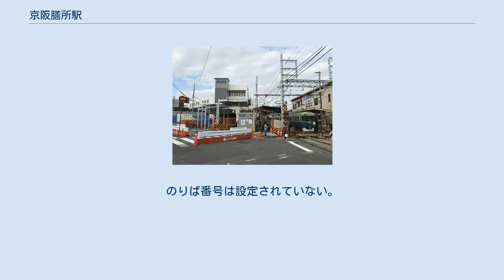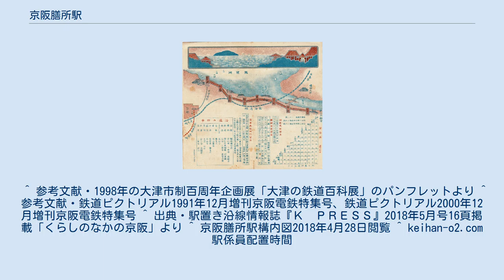京阪膳所駅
京阪膳所駅（けいはんぜぜえき）は、滋賀県大津市馬場二丁目にある、京阪電気鉄道石山坂本線の駅。
 開業時は車庫と電車用変電所が併設されていた。
車庫は錦織車庫完成時に移設、現在のホームより東に約200mの位置にあったとされる。
変電所も1991年までは存在したが2000年には廃止された事が確認された事から、大津線の1500V昇圧時に廃止されたと推定される。
 相対式2面2線ホームをもつ地上駅。
駅舎は坂本方面行ホームの石山寺寄りにあり、反対側の石山寺方面行ホームへは構内踏切で連絡している。
ホームはカーブ上にあるので乗降時には足元への注意が必要だったが、2018年3月にホームの位置を移動してカーブを緩やかに改良され、スロープの勾配も緩やかになり、PiTaPa（ICOCA）対応の自動改札機が設置された。
 早朝と深夜は無人となる。
 ^ 参考文献・1998年の大津市制百周年企画展「大津の鉄道百科展」のパンフレットより ^ 参考文献・鉄道ピクトリアル1991年12月増刊京阪電鉄特集号、鉄道ピクトリアル2000年12月増刊京阪電鉄特集号 ^ 出典・駅置き沿線情報誌『Ｋ　ＰＲＥＳＳ』2018年5月号16頁掲載「くらしのなかの京阪」より ^ 京阪膳所駅構内図2018年4月28日閲覧 ^ keihan-o2.com 駅係員配置時間